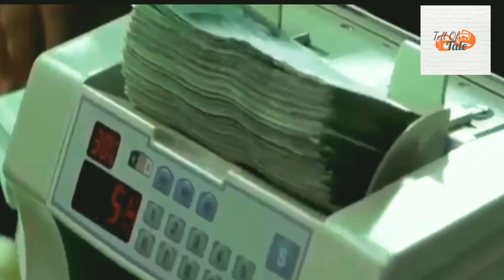GADIS YANG MENCOBA MENJADI PEMBUNUH . Alur cerita film MONSTER(2014)|TELL OF TALE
Gadis yang mencoba manjadi pembunuh-alur cerita film MONSTER 2014

TAE SOO (LEE MIN KI) SEORANG PSIKOPAT YANG SANGAT KEJAM TELAH DI TUGASKAN OLEH KAKAKNYA UNTUK MEMBUNUH SEORANG WANITA.

untuk cerita lengkapnya simak videonya dan tolonh jangan di skip ya chinggu...

Bagi yang mau saran atau request fil bisa komen di bawah...